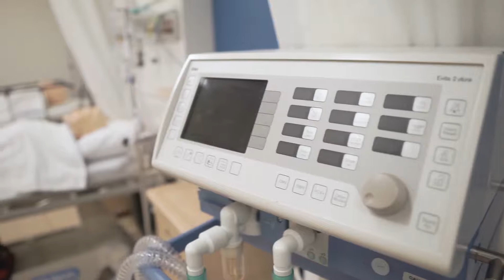Laboratoires de sciences infirmières - UQAR (2019)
Les étudiants du campus de Rimouski de l’UQAR en sciences infirmières peuvent profiter de trois nouveaux laboratoires : pour les soins critiques, l’évaluation clinique et une salle de simulation. Hélène Ouellet, auxiliaire d'enseignement et de recherche, vous fait faire le tour du propriétaire en compagnie de Magaly Albert, étudiante au baccalauréat en sciences infirmières, cheminement DEC-BAC.